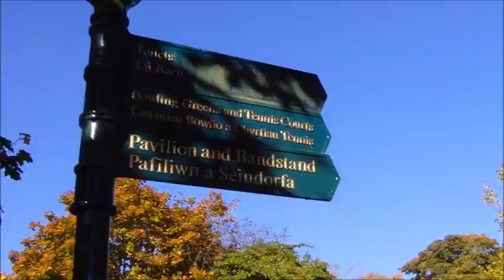Belle View Park Part two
part two of video taken at Belle View park